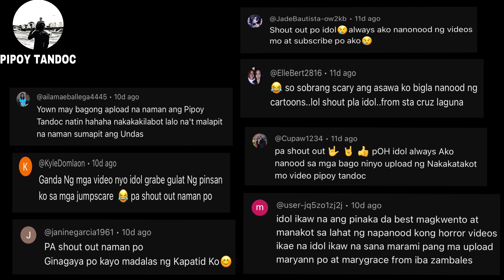10 PINAKA NAKAKATAKOT NA NAKUHANAN NG CAMERA! (ASWANG SAPUL SA VIDEO! NAKAKAKILABOT!)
CREEPIEST VIDEOS IN THE WORLD

Pipoy Tandoc horror videos Nuketop5
jumpscare video compilations Creepy video Documentaries Scary video documentaries Horror video documentaries Mysterious documentaries Mystery videos compilations
Creepy abandoned places mga nakakatakot na video compilations Best jump scare videos
Cctv ghost videos Cctv creepy videos
Cctv scary videos Cctv creepy footage
Cctv scary footage darkweb videos compilations darknet videos compilations deepweb videos compilations top 10 creepy videos top 10 scary videos top 10 horror
Pinaka nakakatakot ma video sa buong mundo pinaka nakakatakot na video sa internet pinaka nakakatakot na video sa tiktok pinaka nakakakilabot na video
mga nakakatakot
mga nakakatakot na lugar sa buong mundo
mga nakakatakot na laro
mga nakakatakot na pangyayari
mga nakakatakot at nakakakilabot sa 2024
mga nakakatakot ano
mga nakakatakot na ahas
mga nakakatakot na aswang
mga nakakatakot na kwento animated
aswang na mga nakakatakot
aswang sa mga nakakatakot
anong mga nakakatakot
ano ang mga nakakatakot
nakakatakot sa mga batang ayaw matulog
panakot sa mga bata nakakatakot sobra
nakakatakot sa mga baby
nakakatakot para sa mga batang makukulit
kwento ng mga cartoons na nakakatakot
Rare vid